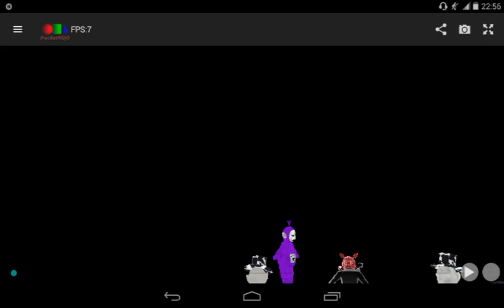(MMD) Slendytubbies 3xOther character// Walten says the F word(special tks for 111 subs X3)